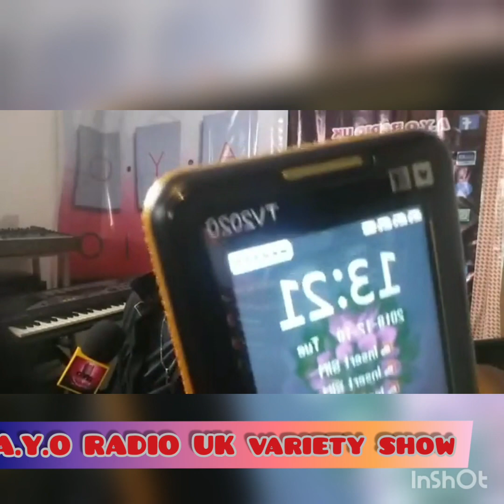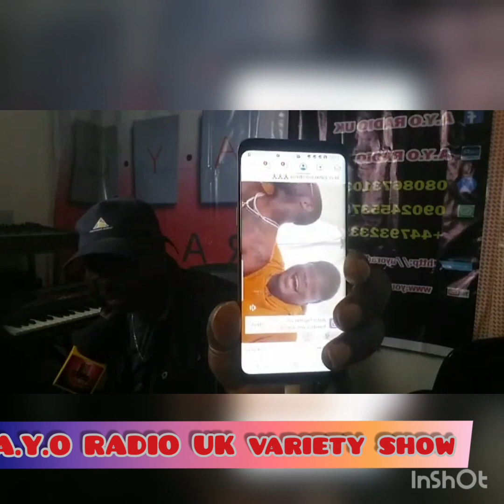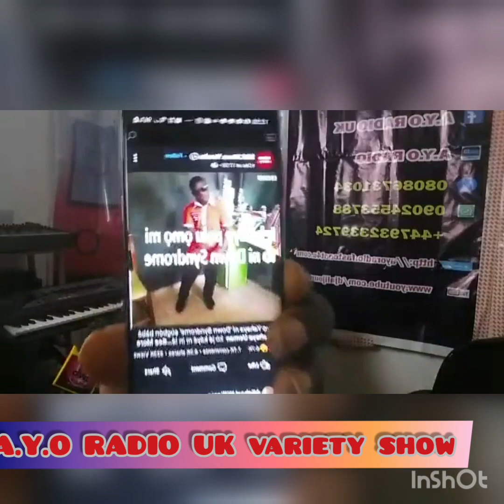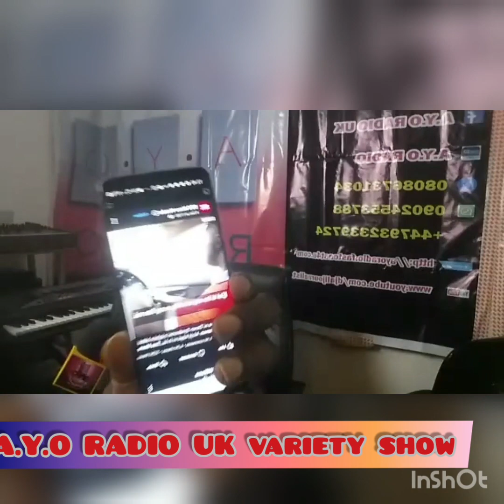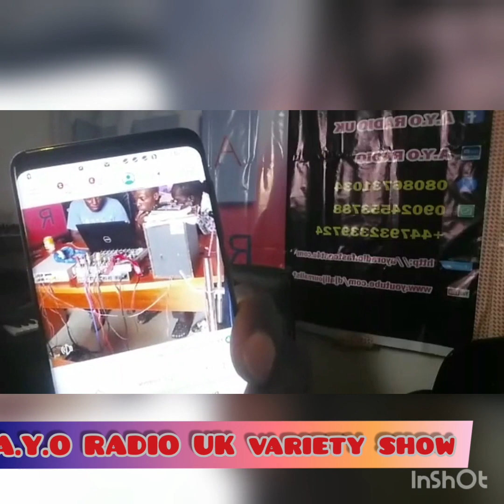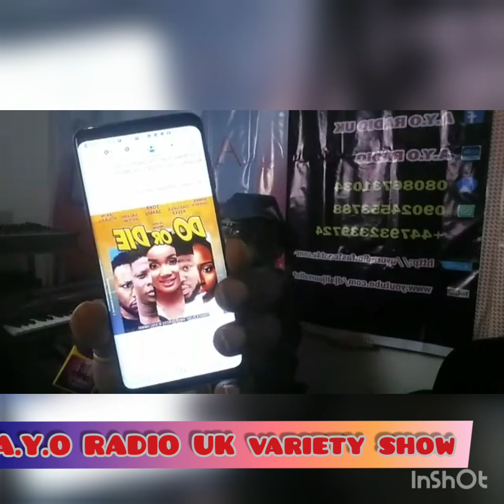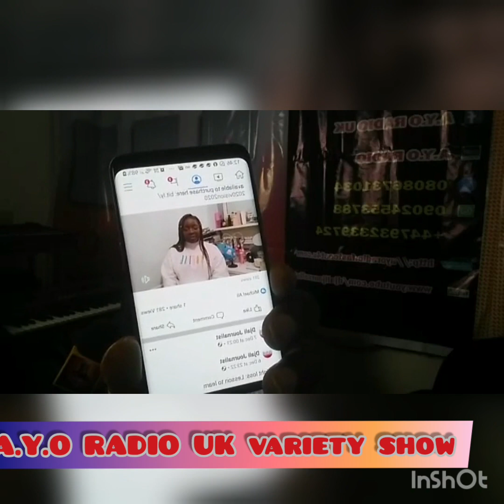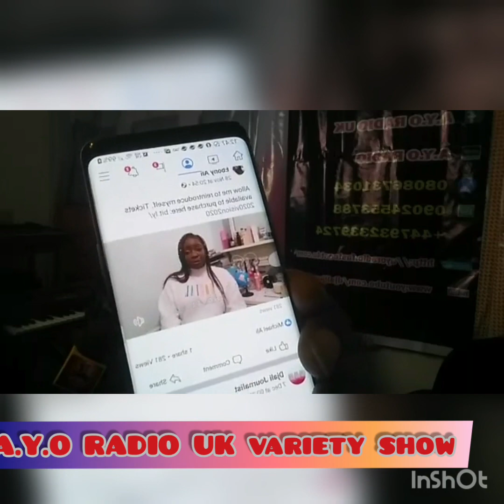A.Y.O RADIO UK variety show 10122019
DAVIDO brags of $50k glasses, how disabled people are treated in Nigeria and England, Ebony Ali unveils digital travel and many more...